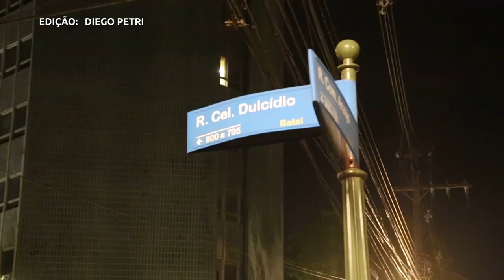Virou Bagunça | Caçadores de Notícias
Hambúrguer artesanal, chope geladinho, música e curtição. Difícil quem não goste de tudo isso, ainda mais em um ambiente urbano refinado, cercado por estabelecimentos badalados e bem localizados. O problema é quando a festa vira bagunça, a curtição vira arruaça e a diversão de poucos se transforma em desrespeito e perturbação para muitos. É isso que tem acontecido no Batel, mas especificamente na Rua Coronel Dulcídio, onde o Hauer Shopping ­ tradicional da região - acabou se transformando em reduto noturno de barzinhos e hamburguerias.